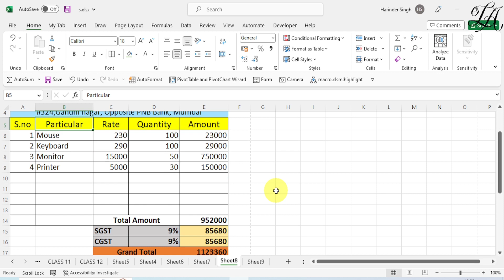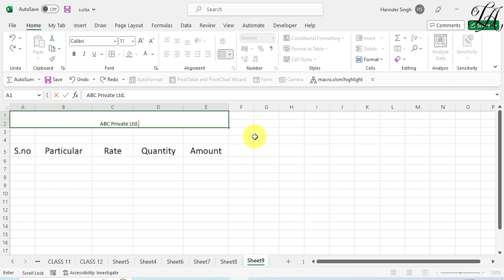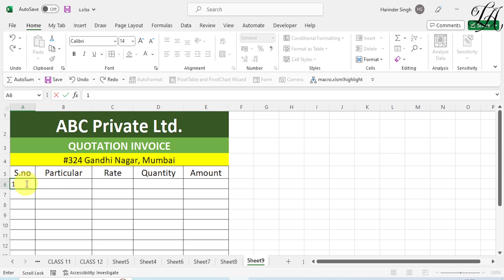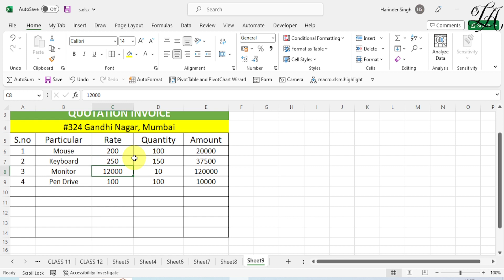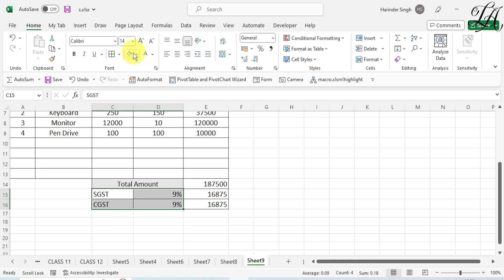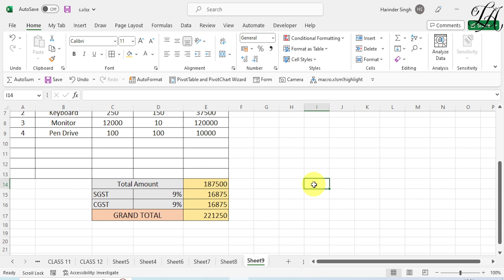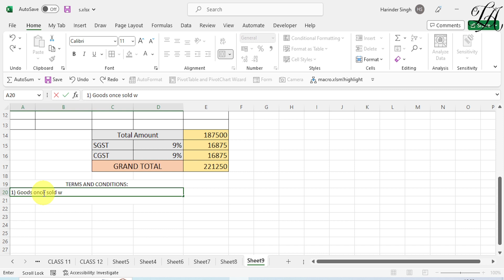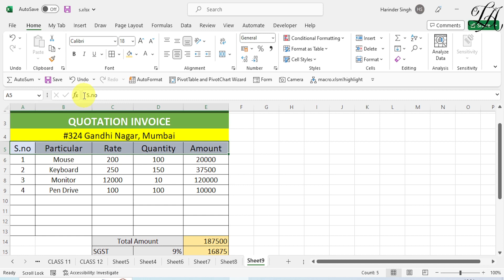Quotation Invoice in Excel | Create Invoice Bill in Excel | MS Excel